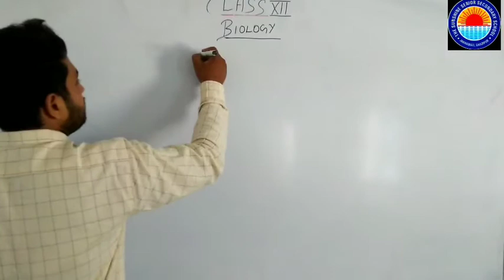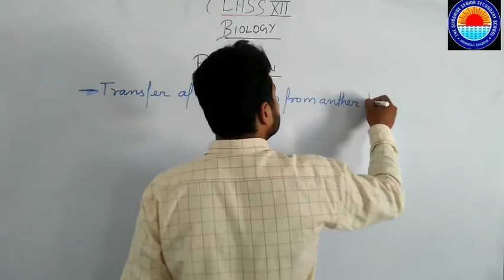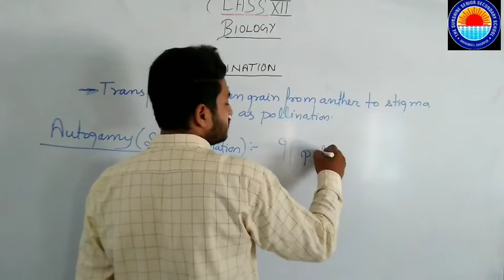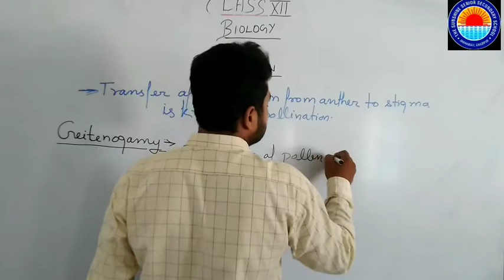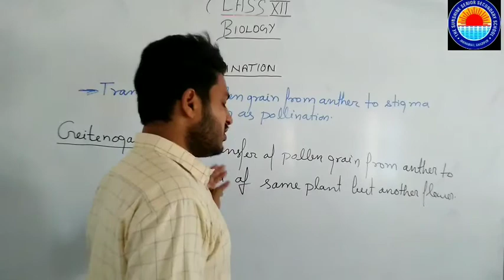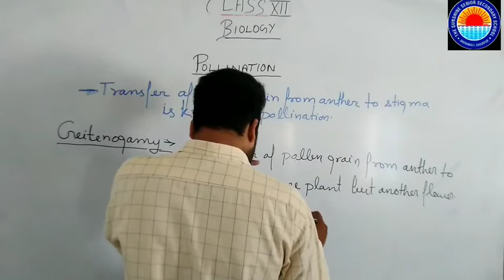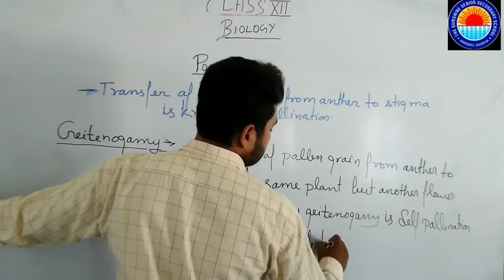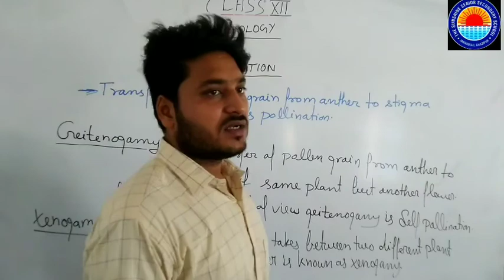Class 12 - Biology ( Pollination) By Armaan sir